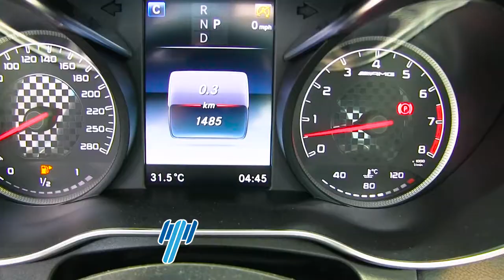Mercedes Benz / C 43 / 2017 / HF504539